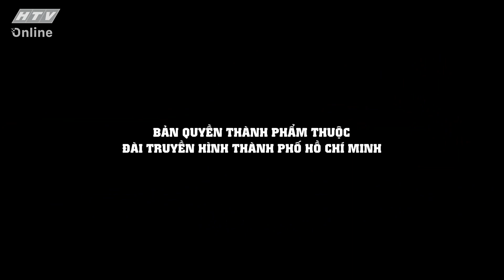TÔ QUỐC NGHI - ĐAM MÊ KHÔNG GIỚI HẠN | KHOẢNH KHẮC CUỘC ĐỜI | VIVU TV 22/07/2020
"Khoảnh Khắc Cuộc Đời" phát sóng vào lúc 22g45 hàng ngày, trên kênh HTV9